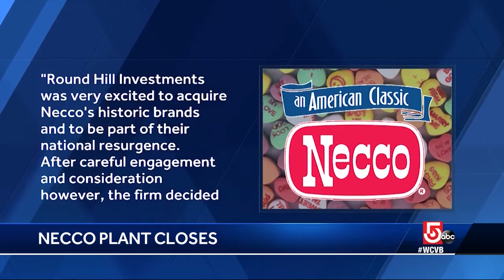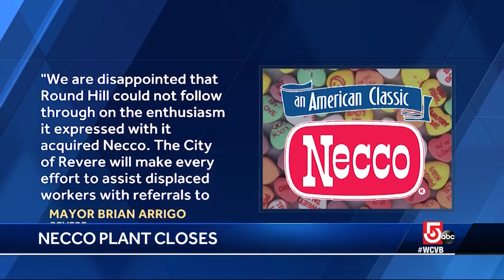Necco plant suddenly closes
The Necco plant in Revere is shutting its doors.